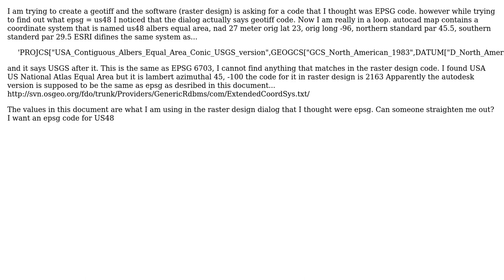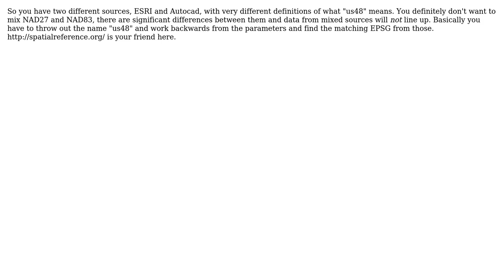GIS: EPSG geotiff code and crs us48 (3 Solutions!!)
GIS: EPSG geotiff code and crs us48

With thanks & praise to God, and with thanks to the many people who have made this project possible! | Content (except music & images) licensed under CC BY-SA | Music | Images & others | With thanks to user matt wilkie user Ian Turton user Brad Nesom and the Stack Exchange Network Trademarks are property of their respective owners. You are responsible for your own actions.